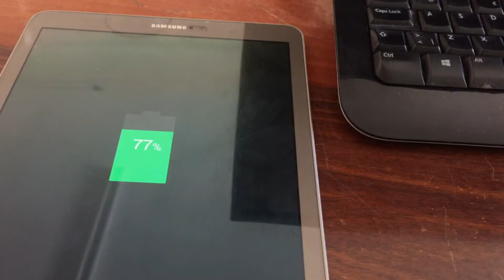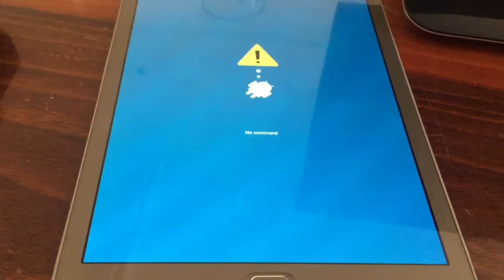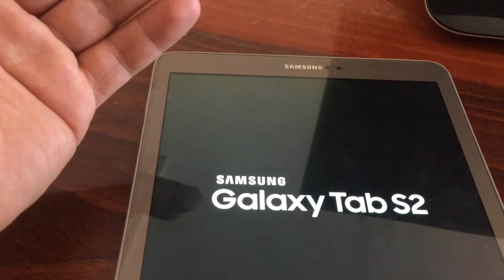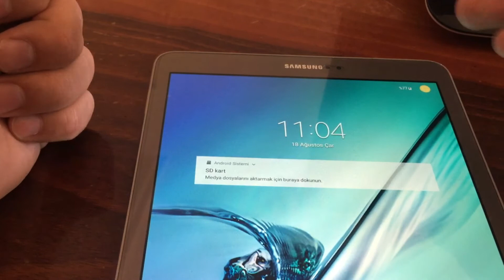Samsung Galaxy Tab S2 SM-T800 serisi Tablet Recovery, Recovery Key, Format, Factory Reset Yapmak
Merhaba bugün Sizlere Samsung Galaxy Tab S2  SM-T800 serisi Tablet Recovery, Recovery Key, Format, Factory Reset Yapmak konusu hakkında bilgi vereceğiz, iyi seyirler.